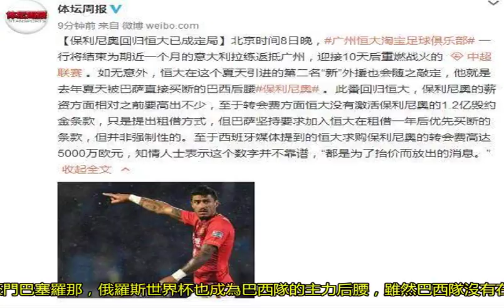中超再迎強援 權威媒體證實廣州恒大夏窗第二外援鎖定西甲鐵腰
西甲豪門巴塞羅那后腰保利尼奧已經確定在今年夏季轉會期加盟廣州恒大，但是保利尼奧加盟廣州恒大的轉會費與此前西班牙媒體爆出的5000萬歐元存在出入。